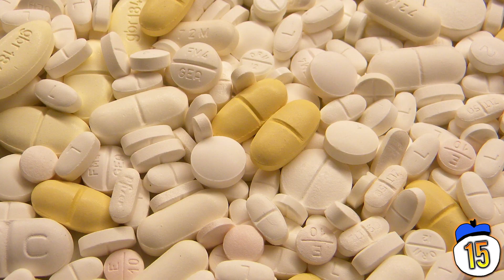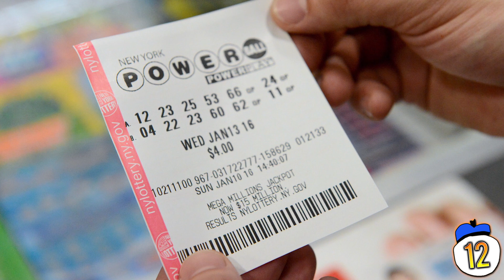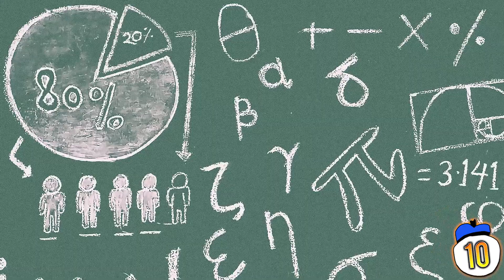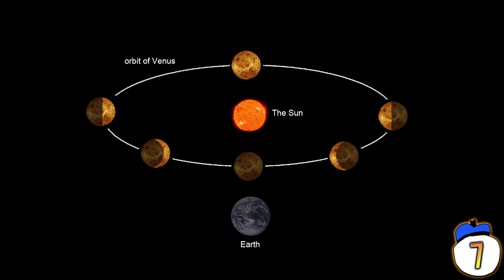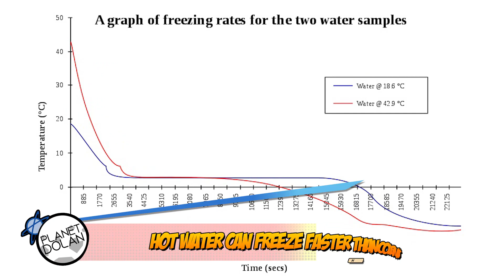15 Facts That Sound Fake, But Aren't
What plant is bigger than a Wal-Mart store? How can you tell the difference between hot and cold… by HEARING it? Here are 15 completely random facts that sound completely made-up… but they’re not, and we’re going to tell you why